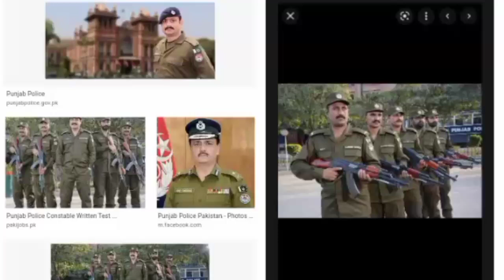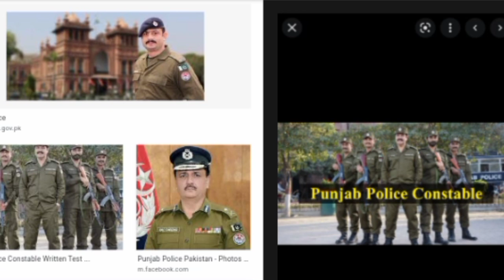Punjab Police / PHP / SPU Wireless Operator Interview Call has Been Started ll Jobs Information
watch the video till end. This will be very beneficial for you.
PHP / SPU / Punjab Police Ka Test Kia 1 Hi ho ga 2022 ll Jobs Information
Punjab Police / PHP / SPU Test Test Preparation 2022 ll Current Minsters of Pakistan ll Jobs Info